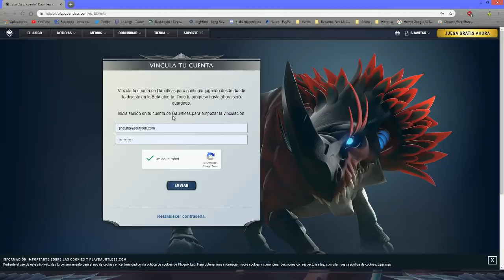Como Vincular Tu Cuenta De Dauntless Con Tu Consola PS4 Xbox One Bien Explicado